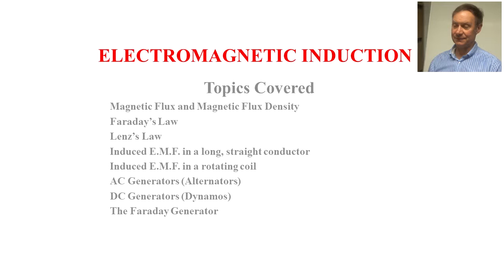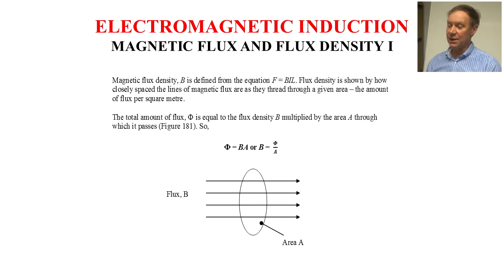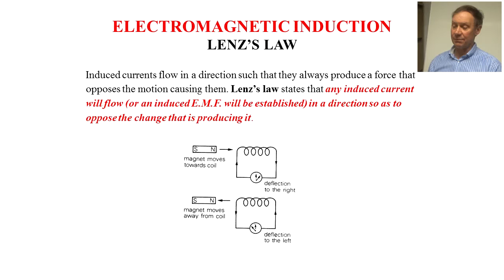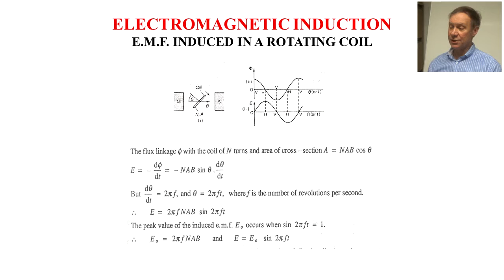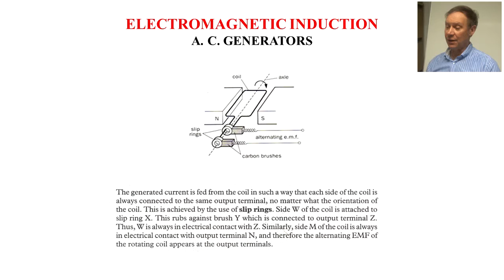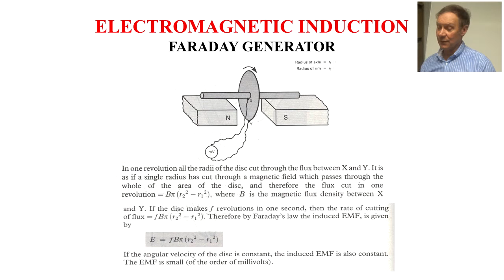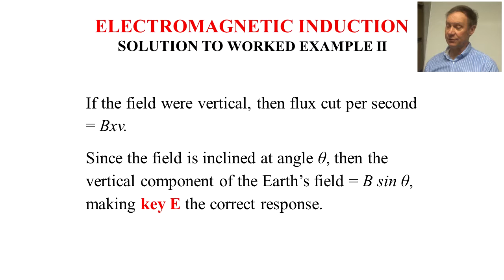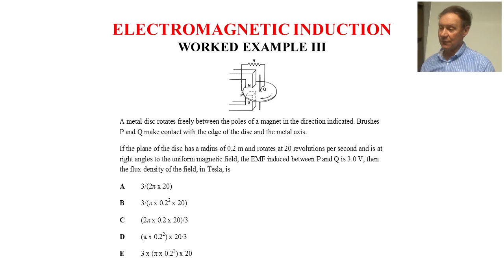Electromagnetic Induction A-Level Physics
A presentation of Electromagnetic Induction